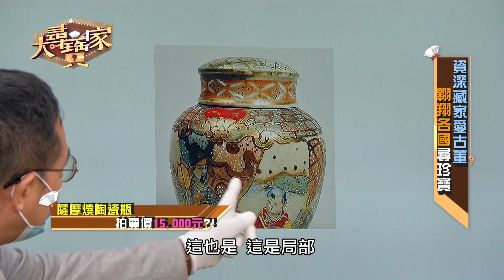【精華版】賣出日本又買回台灣！絕版七彩石瓶賺翻了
來賓篤定這物件是台灣貨，在日本看見就下定決心要買！